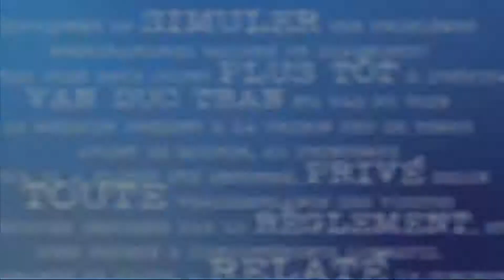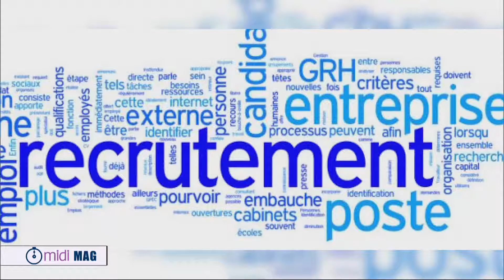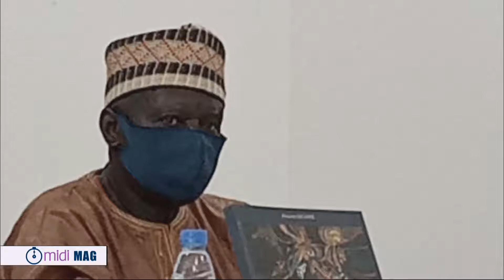MIDI MAG DU 13 AVRIL 2021